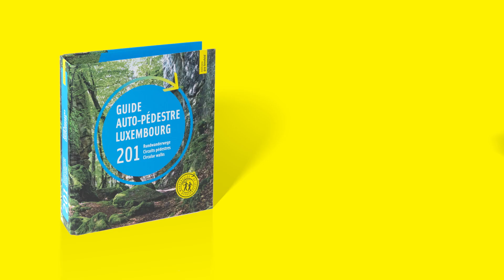Guide auto-pédestre: Luxemburg zu Fuß entdecken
Der Verlag Guy Binsfeld präsentiert den neuen aktualisierten und verbesserten Guide auto-pédestre Luxembourg. Längenangabe, Höhenprofil, Startpunkt, sowie eine kurze Wegbeschreibung und viele Fotos: Hier sind alle wichtigen Informationen für eine gelungene Wandertour vereint. Bei 201 Rundwanderwegen wird es ein Leichtes sein die passende Tour für sich zu finden! Erhältlich unter guideautopedestre.lu